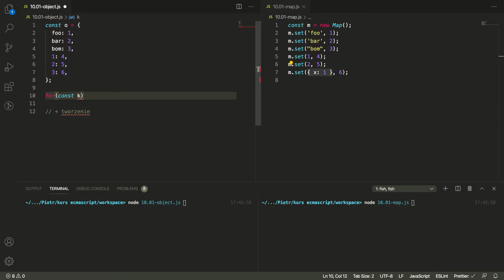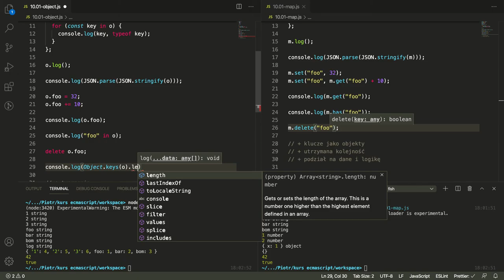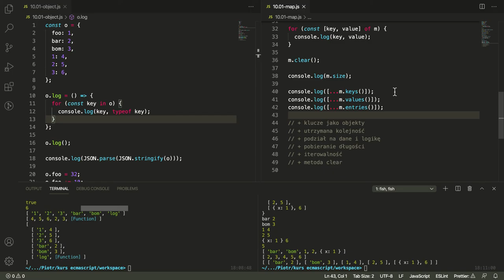Nowoczesny JavaScript - mapy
Praktykując JavaScript w 2020 i 2021 roku...
...musisz wiedzieć, co oznacza pojęcie ECMASript i jak się ma do JavaScriptu. Powinieneś znać takie narzędzia jak babel czy webpack i rozumieć, czym różnią się od siebie zmienne var, let i const. Developer korzystający z pełni możliwości JavaScriptu rozumie również, czym są funkcje strzałkowe, klasy ES6 oraz symbole, wie, jak działają iteratory, generatory, a także słowo kluczowe yield. Zna asynchroniczność w JavaScripcie, rozumie funkcję słów kluczowych async i await, potrafi korzystać z obiektu promise. Ma opanowane: składnię rozwinięcia, przypisanie destrukturyzujące, rest parameter i operator Elvis. Ze świadomością tego, jak działają moduły ES6, umie wykorzystać je w node.js i przeglądarce. Oczywiście mapy, sety, weakmapy i weaksety oraz obiekty proxy nie mają przed nim tajemnic...

Niech Cię to nie przeraża. Wszystkie te pojęcia i zagadnienia opanujesz w trakcie pracy z naszym kursem video!

Link do pełnego kursu:

Żądny wiedzy?